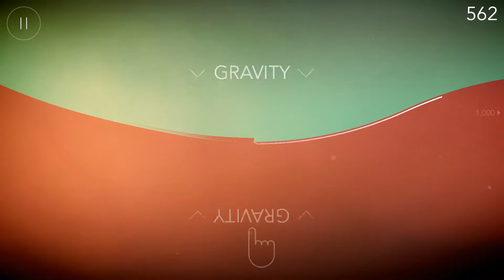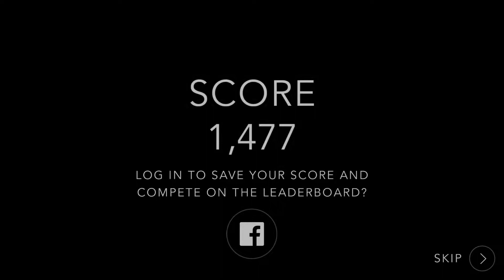FLO Game - Free challenging infinite runner Android Gameplay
FLO Game - Free challenging infinite runner Android Gameplay HD [Full HD]